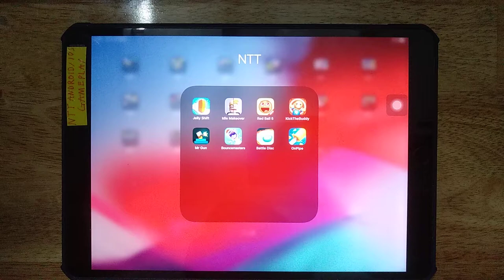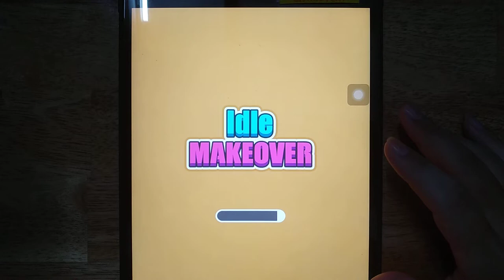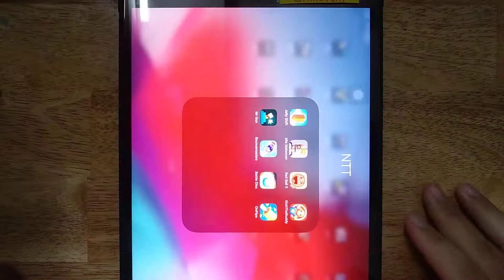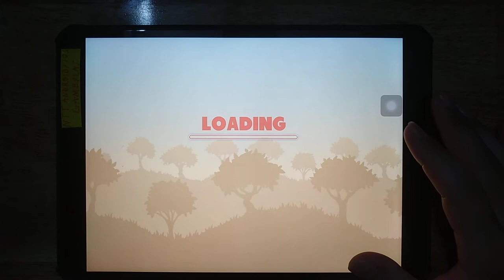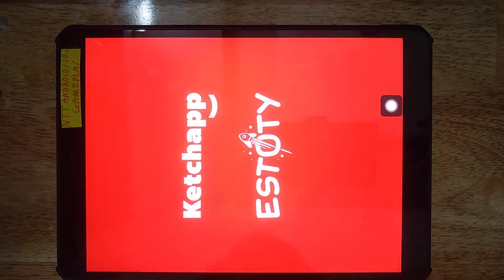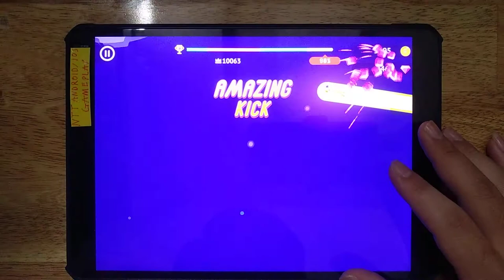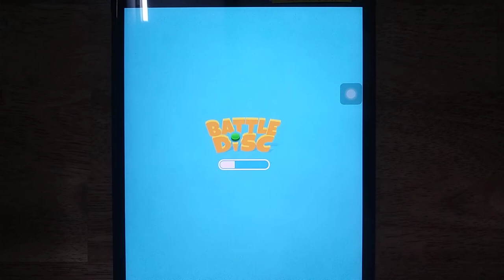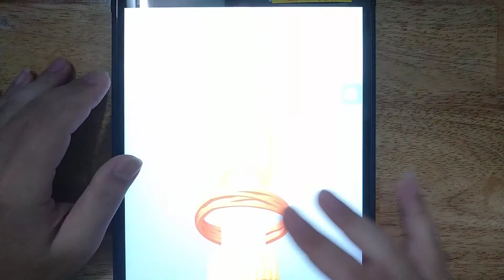Jelly Shift, Idle Makeover, Red ball 5, Kick The Buddy, Mr Gun, Bouncemasters, Battle Disc, OnPipe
Android GamePlay
iOS GamePlay
iPad GamePlay
GamePlay Walkthrough